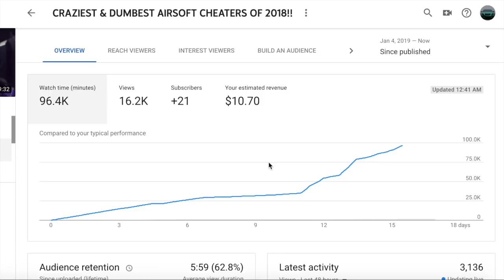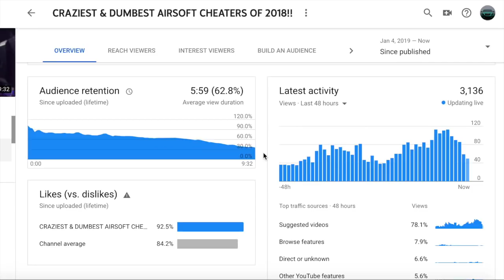Can You Make Money By Buying Views On Youtube In 2019?!? (SECRET REVEALED)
Hey! Thanks for checking out the video?

We will see what happens in a week!

I will make sure to have the link in this description once the part 2 is uploaded!